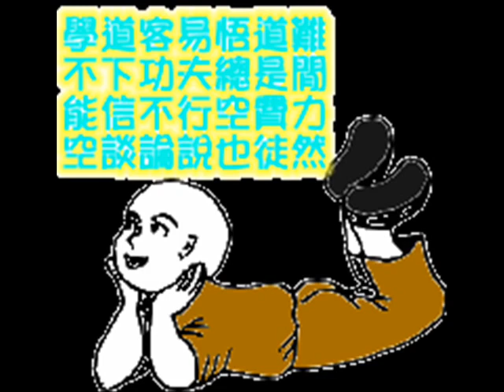普献法师：佛陀牵着我的手